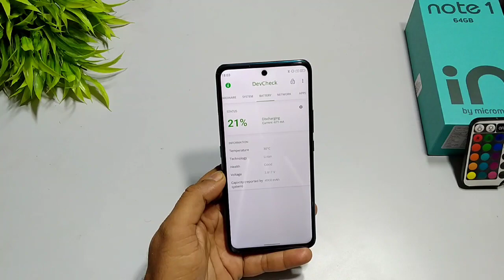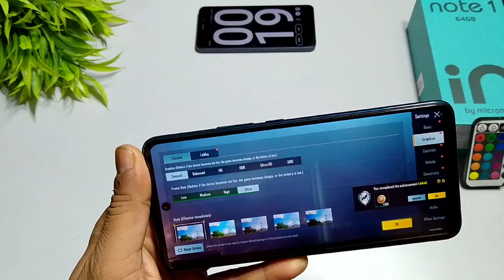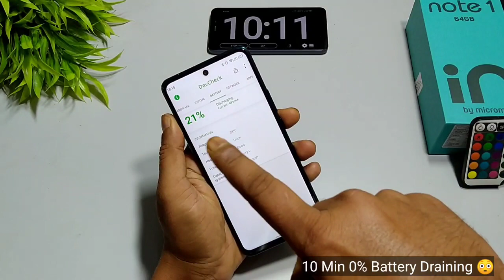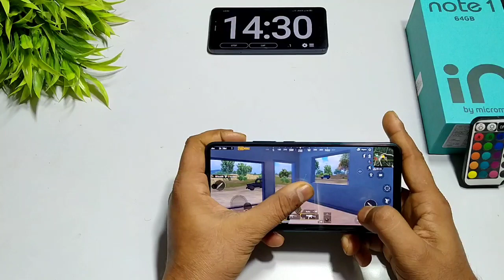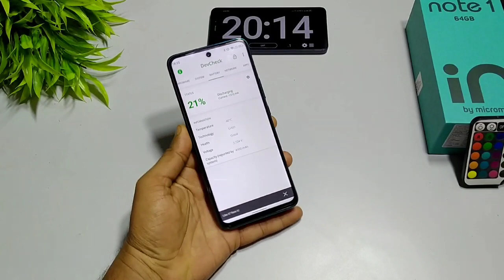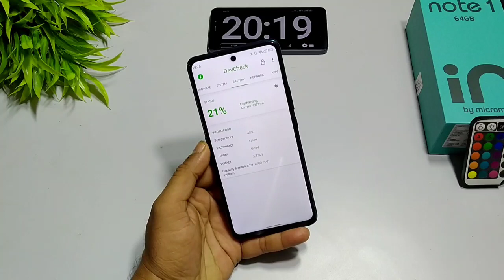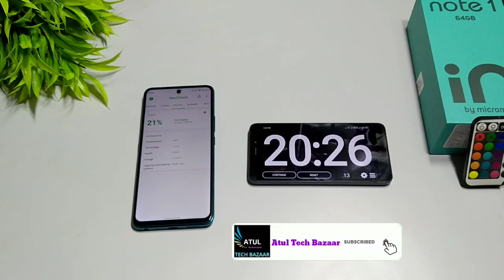Micromax IN Note 1 PUBG Gaming Test | Micromax In Note 1 Battery Draining Test | Multi Touch Issue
Micromax In Note 1 PUBG Gaming Test | Micromax In Note 1 Battery Draining Test | Micromax Update